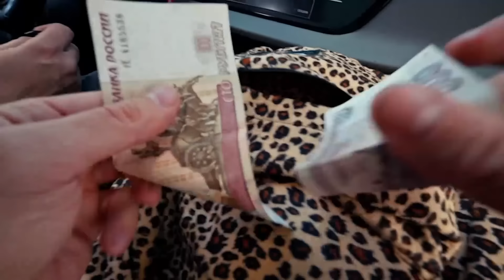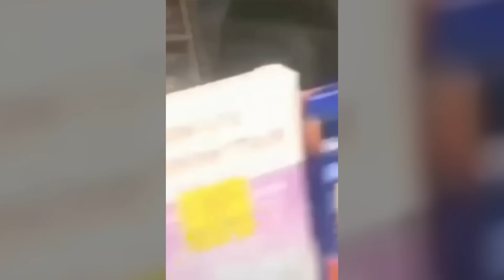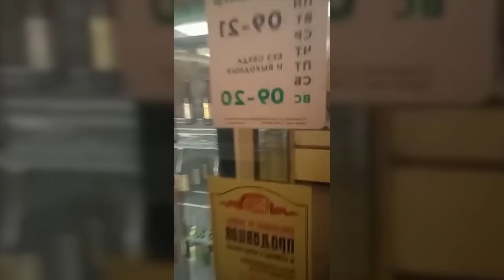+100500 | Выпуск 413